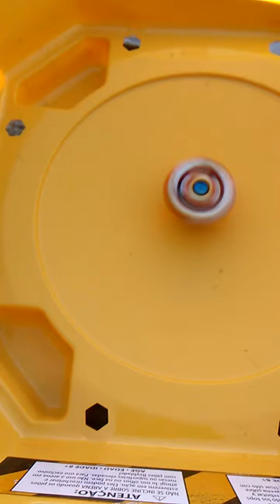Spriggan repuiem vs v3